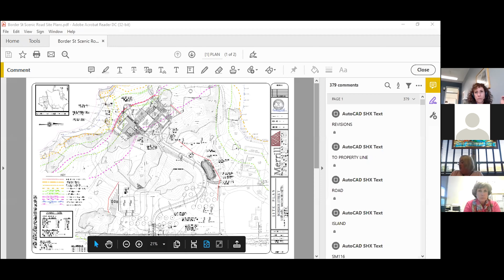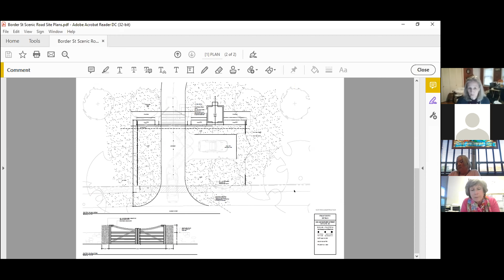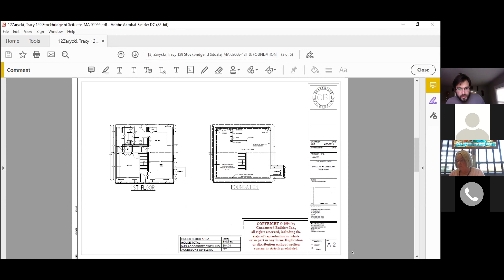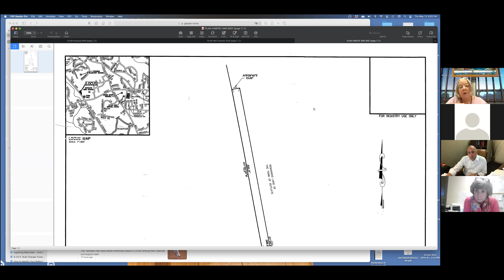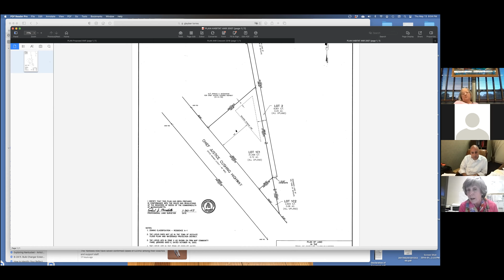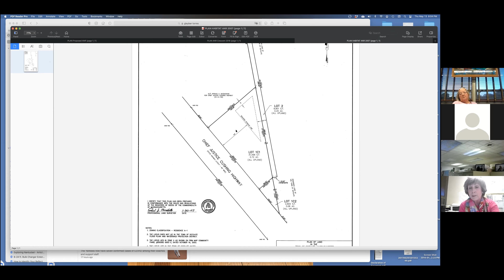Scituate Planning Board Meeting - 05/13/2021